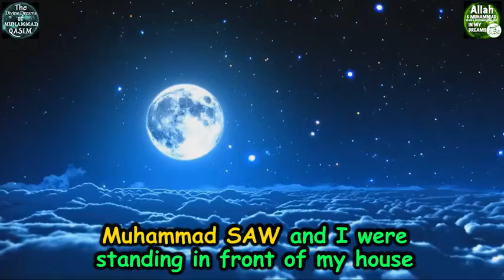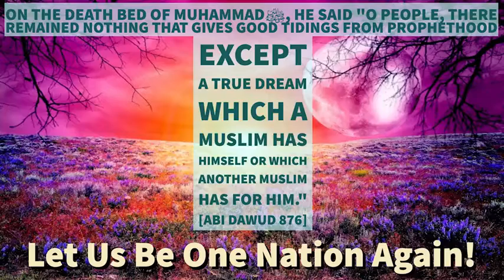Qasim in Madina and Makkah Nur of Allah A Holy Dream